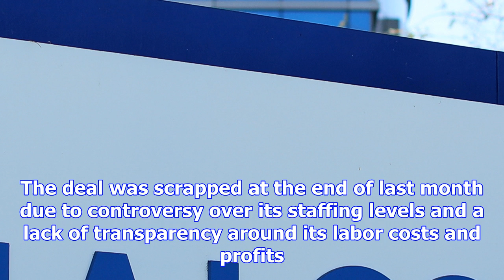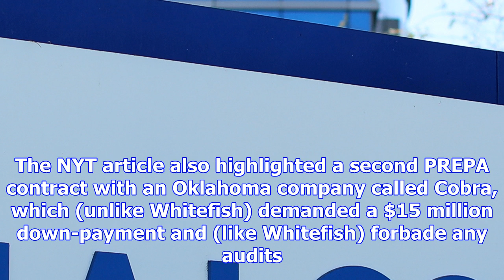Puerto rico is still mostly powerless after cancelling a controversial energy contract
More than half of Puerto Rico’s power grid remains offline, seven weeks after Hurricane Maria caused...